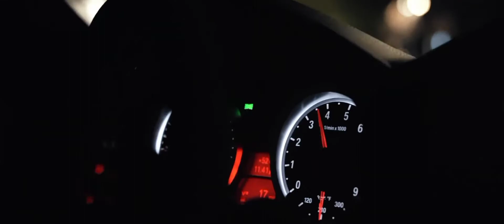Emre Kabak & Gabidulin - Night Life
Hello my loyal viewers I am Giga I am the music of the cars presented